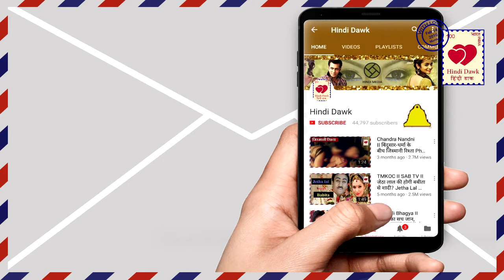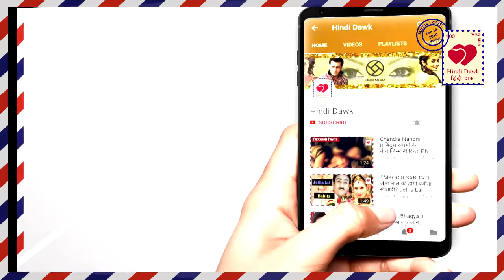Bigg Boss।। बिग बॉस के बाद अर्शी अब इस शो में दिखाएंगी अपना बोल्ड जलवा।। Arshi's new bold avtar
बिग बॉस के बाद अर्शी अब इस शो में दिखाएंगी अपना बोल्ड जलवा